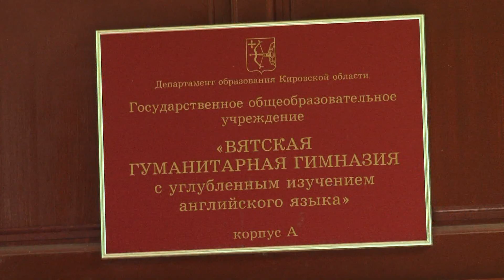Фонд "Интеркультура". Часть 6: AFS и школы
Шестая часть презентационного фильма о Фонде "Интеркультура" (AFS России):
- В чем заключаются преимущества сотрудничества школы с AFS
- Особенности приема иностранца в российской школе